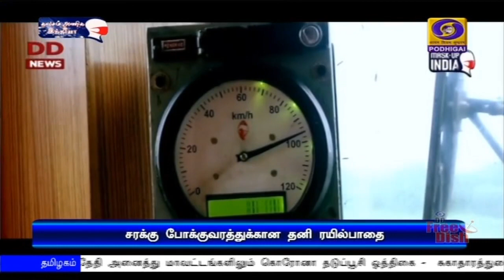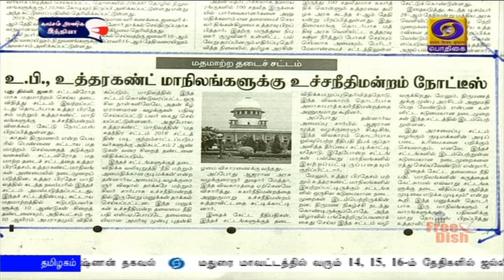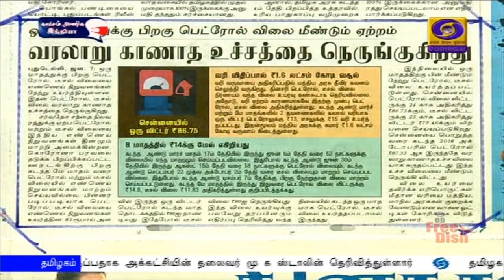பொதிகை காலை 8.00 மணி செய்திகள் [07.01.2021]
1)   ஹரியானாவின் நியூ ரேவாரி முதல் ராஜஸ்தானின் நியூ மடார் வரையிலான மேற்கு பிரத்யேக சரக்கு ரயில் பாதையை பிரதமர் நரேந்திர மோதி இன்று  நாட்டுக்கு அர்ப்பணிக்கவுள்ளார்.

2) இலங்கை  சிறையில் அடைக்கப்பட்டுள்ள தமிழக மீனவர்கள் விரைவில் விடுவிக்கப்படுவார்கள் -  வெளியுறவுத்துறை அமைச்சர் ஜெய்சங்கர் நம்பிக்கை.

3) கொரோனா தடுப்பூசி பயன்பாடு குறித்து அனைத்து மாநிலங்களிலும் நாளை ஒத்திகை - மத்திய  அமைச்சர் ஹர்ஷ் வர்தன், மாநில அமைச்சர்களுடன் இன்று முக்கிய ஆலோசனை.

4) மதுரை மாவட்டத்தில் அலங்காநல்லூர் உள்ளிட்ட மூன்று இடங்களில் ஜல்லிக்கட்டு நடத்த
தமிழக அரசு அனுமதி: வழிகாட்டு நெறிமுறைகளுக்கான அரசாணையும் வெளியீடு.

5) அமெரிக்க அதிபர்  தேர்தலில் ஜோ பைடனின் வெற்றியை எதிர்த்து குடியரசுக் கட்சியினர் போராட்டம்-
அதிபர் ட்ரம்பின் சர்ச்சைக்குரிய பேச்சுக்களை நீக்கியது ட்விட்டர் நிறுவனம்

6) இந்தியா - ஆஸ்திரேலியா மூன்றாவது டெஸ்ட் கிரிக்கெட் போட்டி - மழையால் ஆட்டம் தாமதம்